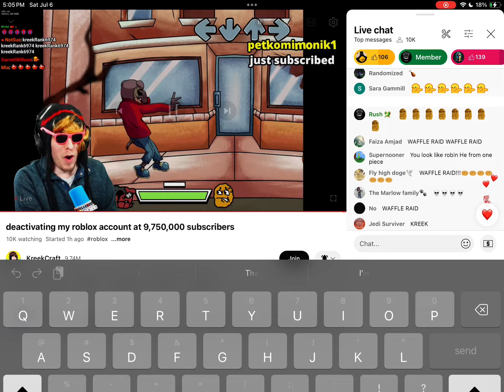Kreekcraft plays twiddle finger mod on FNF (good ending)